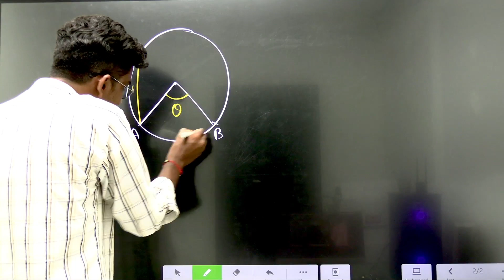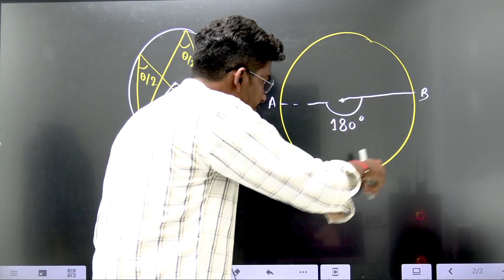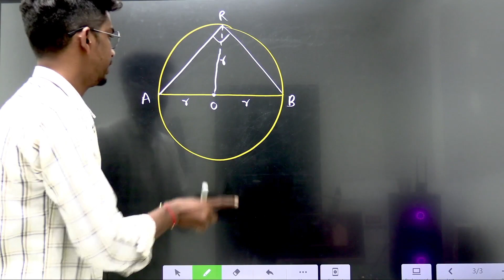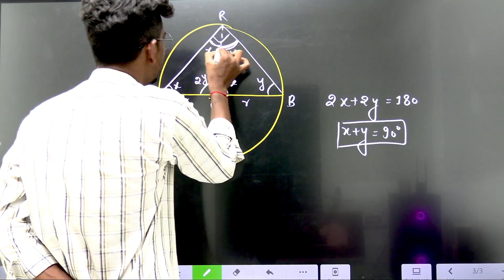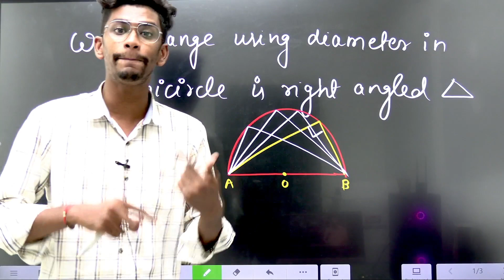Why all triangles 📐 in semi circle 🔴 are Right angled triangle ?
Rankers NTSE

For SAT & MAT